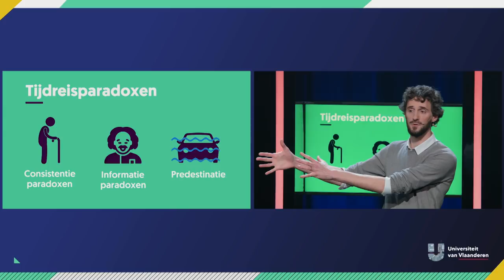Waarom kan je op bol.com nog geen teletijdmachine kopen?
Over tijdreizen, wormgaten en de filosofische problemen.

Tijdreizen science fiction? Nee hoor. Volgens de speciale relativiteitstheorie van Einstein is het theorerisch mogelijk: even door een wormgat kruipen en je komt met je teletijdmachine uit waar en wanneer je maar wil. Zo'n ruimtetuig ontwikkelen staat helaas niet op het to-do-lijstje van dr. Pieter Thyssen, maar nadenken over de gevolgen van tijdreizen wel. Want, wat als je 'Back to the future'-gewijs in bed kruipt met je moeder? Ben je dan je eigen vader? Of wat als je terugkeert naar de prehistorie met een virus waar de dinosaurussen niet resistent tegen waren, ben jij dan verantwoordelijk voor hun uitroeiing? En kunnen we de Holocaust ongedaan maken door Hilter te vermoorden? Wat we alvast kunnen concluderen is dat sciencefictionfilms eigenlijk de filosofische meesterwerken van deze tijd zijn.